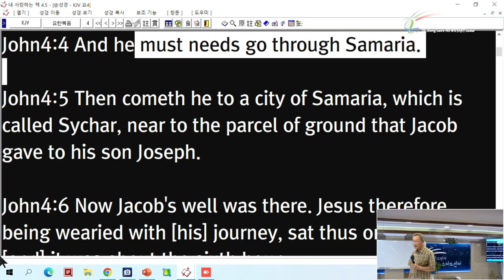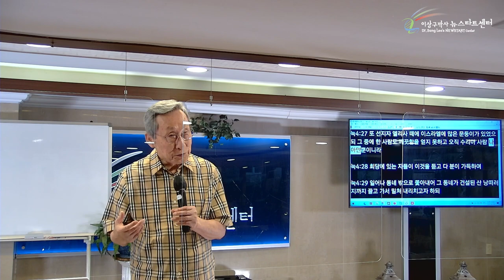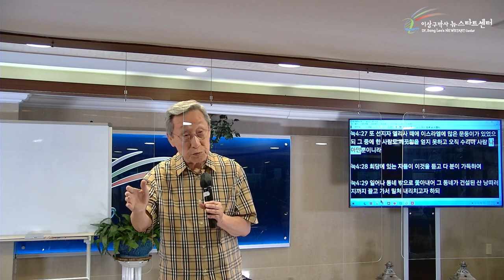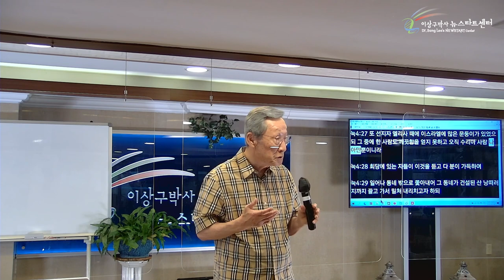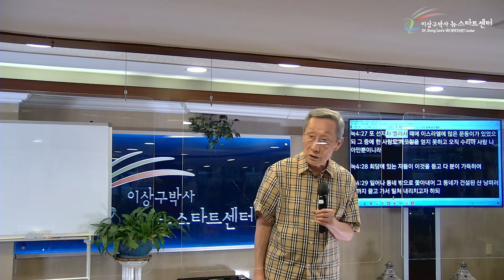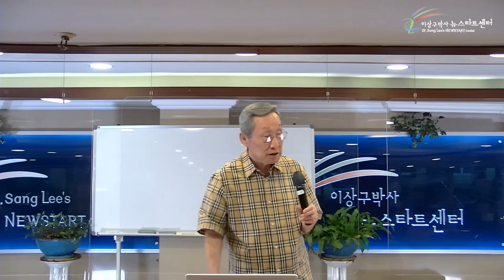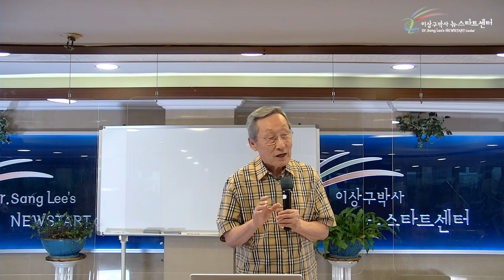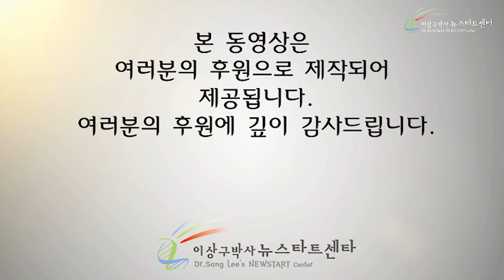[10강] 비천한 사람을 찾으시는 이유